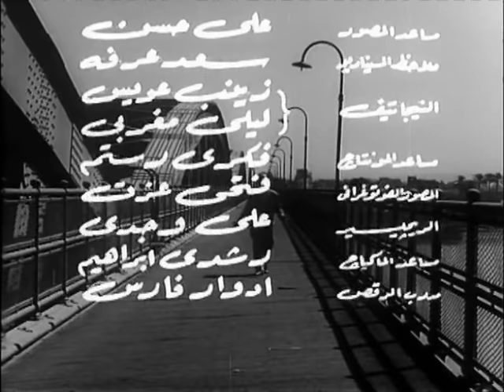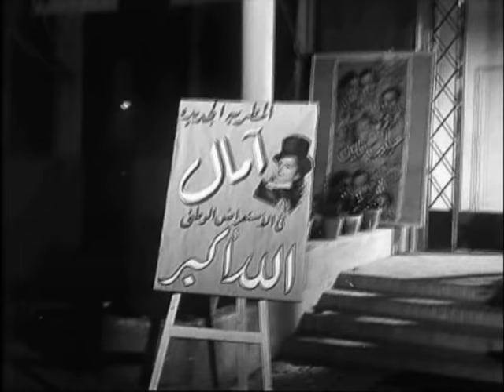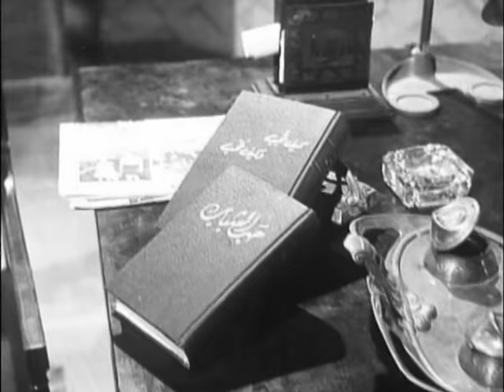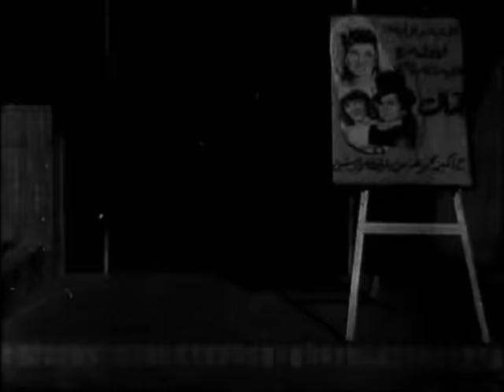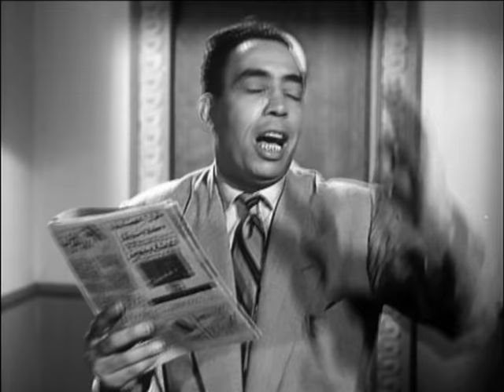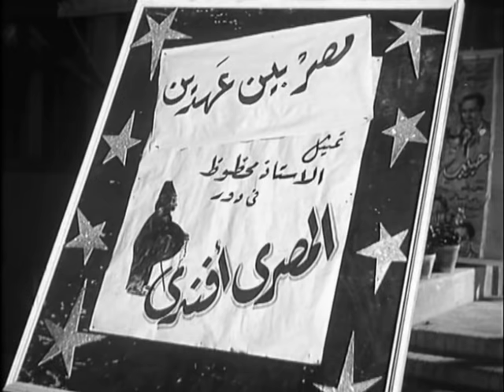Hazak Haza El Osboa Movie - فيلم حظك هذا الاسبوع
يتحدث الفيلم عن الحظ يبدا بالابن الثري الذي يختلس من والدة مبلغ كبير من المال ليدفعة لاحدى المطربات كعربون لتغنى لديهم بالكازينو ويلعب بة القمار ويضيعة كلة في طريقة للانتحار يقابل الفتاة ذات الصوت الجميل يقنعها ان تعمل عند والدة بدلا من الانتحار هي الاخري بعد ان يكذب على والدة بعد ماسمعها في الراديو هى لاتريد ان تمضى العقد خوفا من والدتها ولكنهم يلاحقونها ..تبدا كل منهما في حب الاخر، يتعاونان معًا في أيجاد طريق آخر لسوء الحظ ، وحين تبدأ الحياة تضحك له يكون قد اتفق مع أحد المجرمين على أن يقوم بقتله يسرع لفسخ هذا العقد ، ويجد أن المجرم قد باع عقده لمجرم آخر فيعيش في خوف خاصة بعد أن تتغير نظرته للحياة وتتوالى الاحداث في اطار كوميدي

كوميدى - اجتماعى - انتاج سنة 1953

الابطال
اسماعيل يس
شادية

الاخراج \ حلمى رفلة
المؤلف \ ابو السعود الابيارى